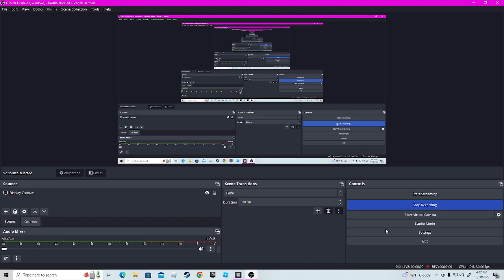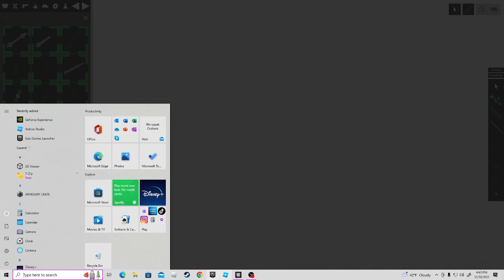tank I made